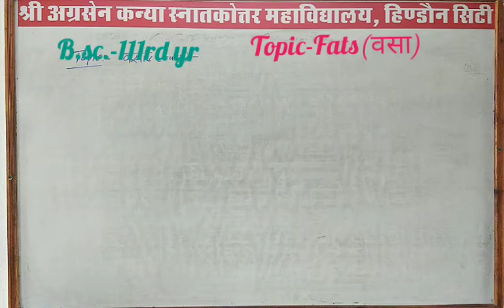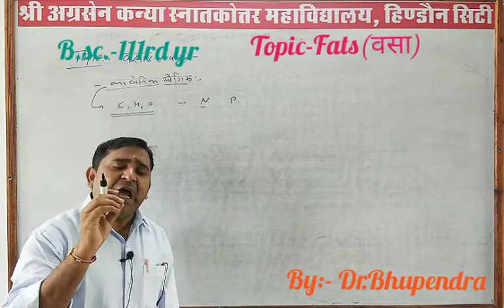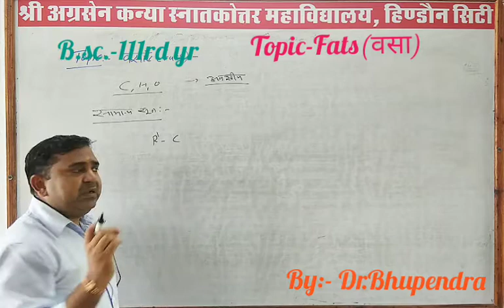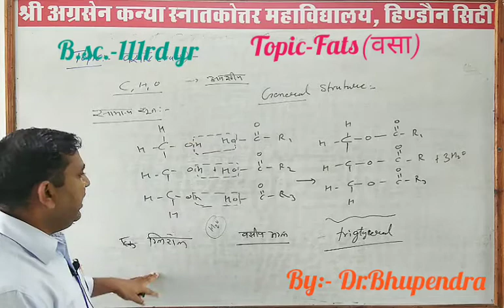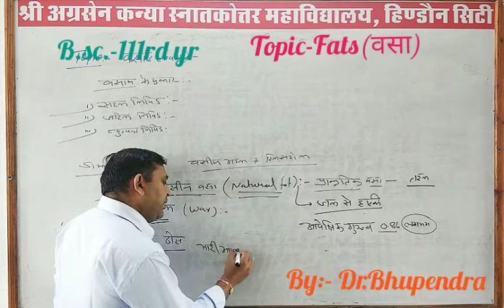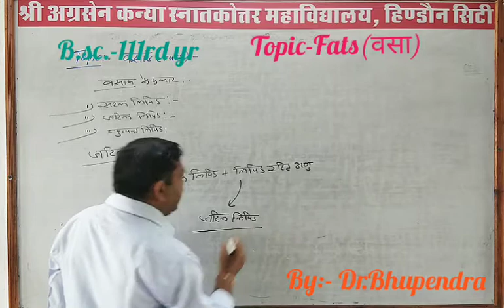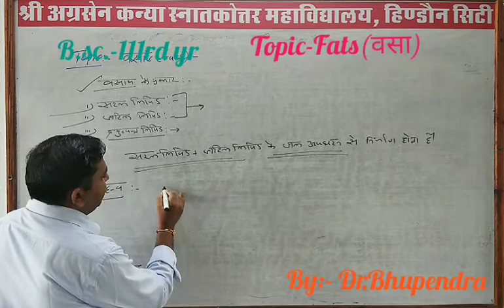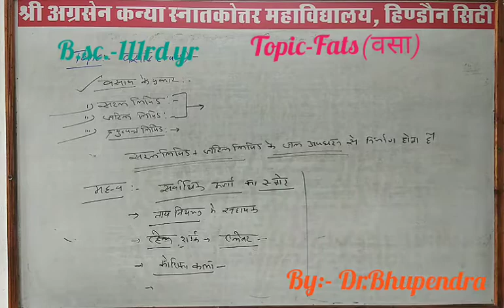L 6. | B.sc.IIIrd yr | Physiology of Digestion | Topic- Fats